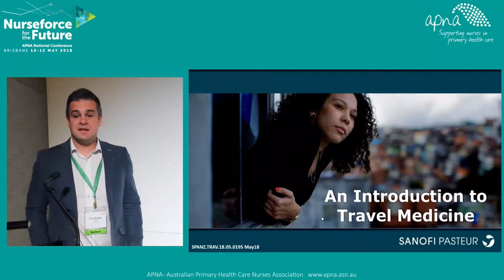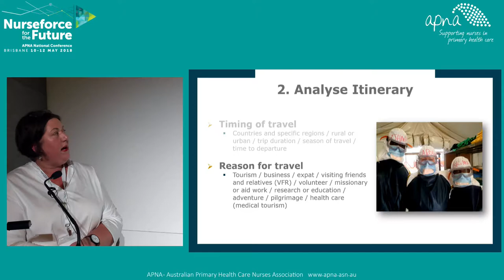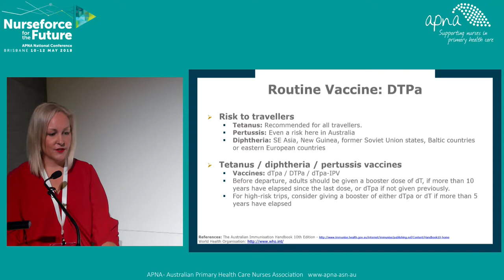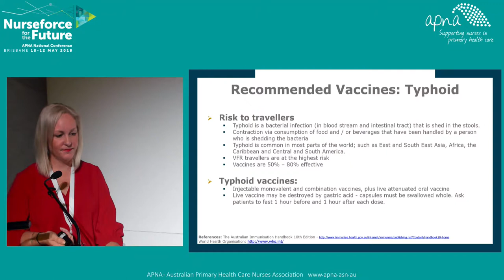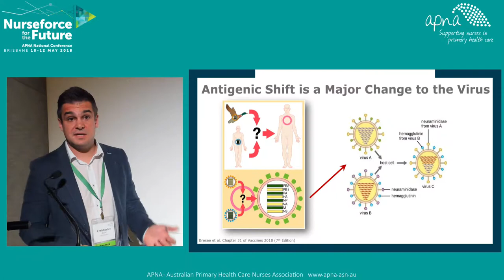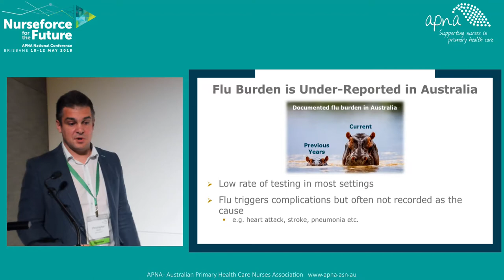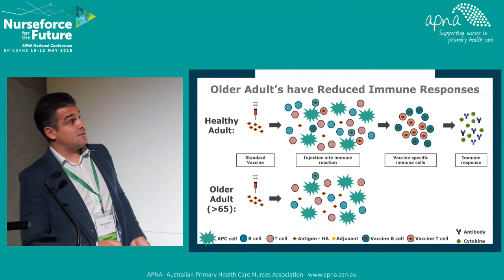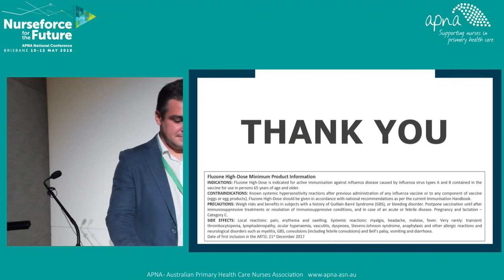Common Travel Diseases & Influenza Update - Christopher Barker, Caroline Nash & Danielle Peel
APNA 2018 National Conference - Nurseforce for the Future

The Australian Primary Health Care Association conference for nurses working in primary health care.

Workshop - Common Travel Diseases & Influenza Update

This workshop will cover the key aspects of nurse led pre-travel health consults, followed by an interactive case based workshop.

Following this, influenza prevention and all the lessons learnt from 2017 season and the role of new vaccines for older adults will be on the menu.